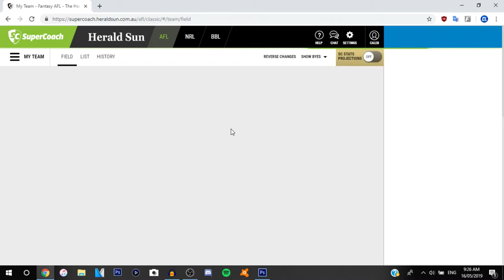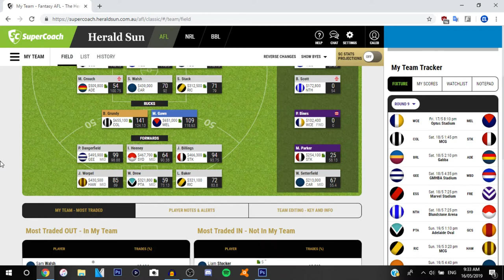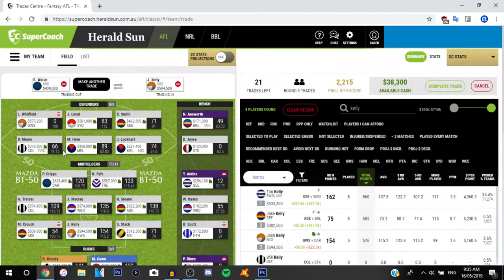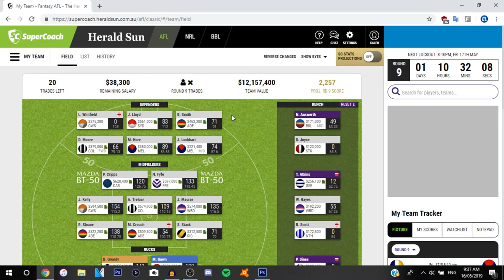JELLY IS IN! - SuperCoach | Round 9 Preview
Hope you enjoy my first SuperCoach video!

1 Like = 1 Nice Garry ;)